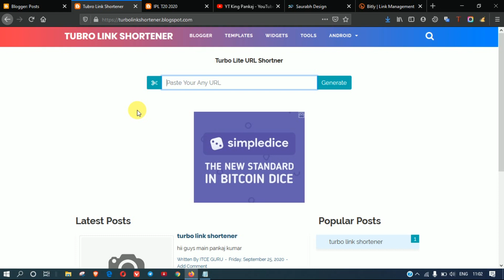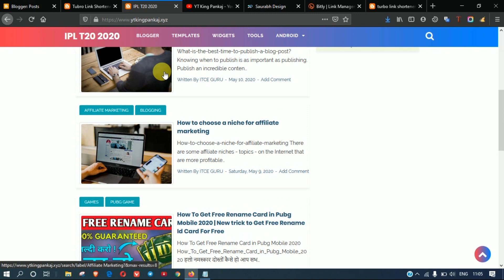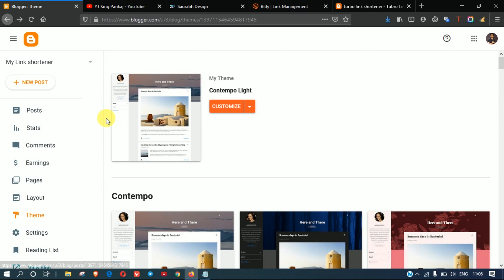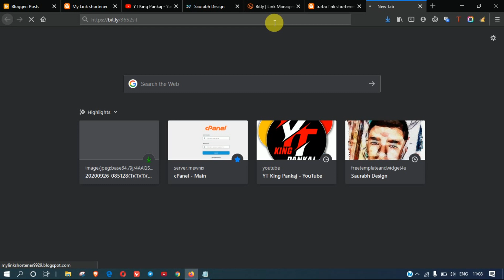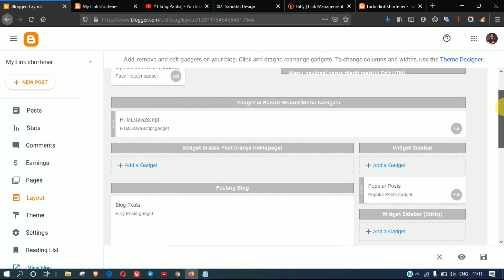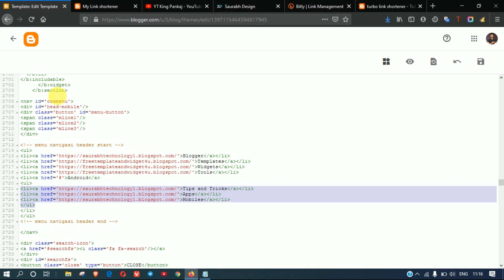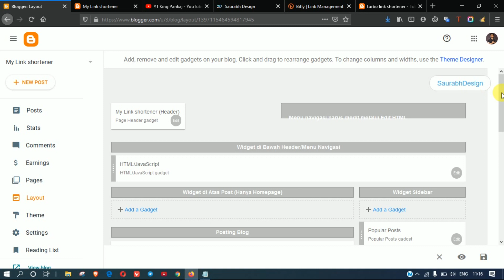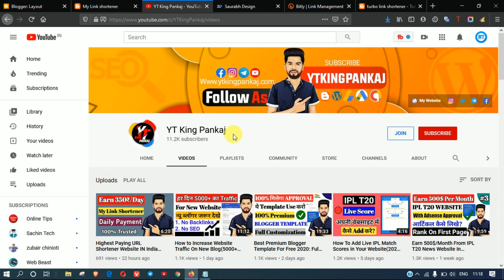Create URL Shortener Website On Blogger Free(2020) | Blogger Par URL Shortener Website Kaise Banaye?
Solved Quarries : -
1. Free Link Shortener Website Kaise Banaye.
2. How To Create Free Link Shortener Website on blogger.
3. Link Shortener Website Kaise Banaye.
4. How To Create Link Shortener Website On Blogger.
5. Free Me Website Kaise Banaye.
6. How To Make URL Shortener Website On Blogger.